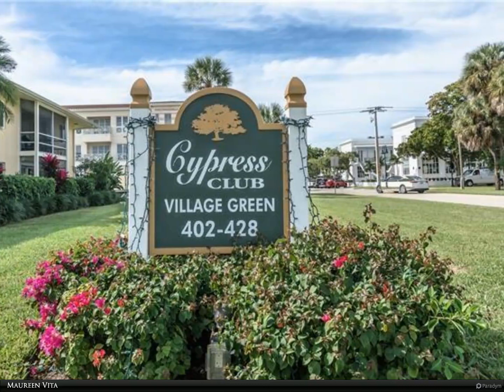Berkshire Hathaway HomeServices Florida Realty - 428 12th AVE S C-428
428 12th AVE S C-428

LOCATION, LOCATION, LOCATION! OLD NAPLES, IMMCULATE, UPDATED, END UNIT! THIS UNIT IS A ONE BLOCK WALK TO THE MANY CAFES AND SHOPS ON 3RD STREET AND A FEW MORE BLOCKS TO NAPLES PIER AND THE BEACH. BIKE TO 5TH AVE! THIS CORNER UNIT IS INCREDIBLY BRIGHT AND AIRY WITH BEAUTIFUL FINISHING TOUCHES!. GORGEOUS HARD WOOD FLOORS THROUGHOUT. ENJOY YOUR MORNING COFFEE ON THE ENCLOSED GLASSED-IN LANAI OR OUTSIDE ON THE FRONT PORCH. THE SEE-THROUGH SALTWATER FISH TANK IS SURE TO KEEP YOU MESMERIZED WHILE YOU RELAX IN THE LIVING ROOM OR IN THE MASTER BEDROOM. THE BATHROOM SHOWER HAS TWO LARGE SHOWER HEADS. HOP ON THE BIKES, AND GRAB THE BEACH CHAIRS FROM THE STORAGE ROOM AND BE ON THE WHITE SANDY BEACH IN JUST A FEW MINUTES!

Maureen Vita
Berkshire Hathaway HomeServices Florida Realty